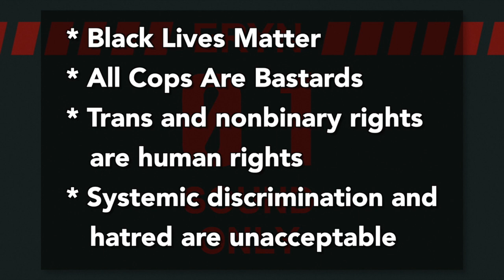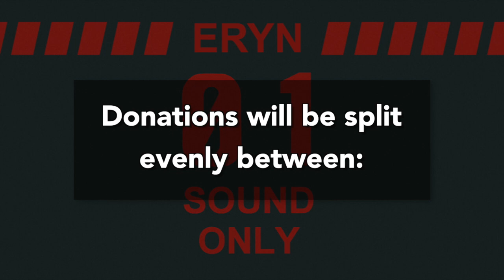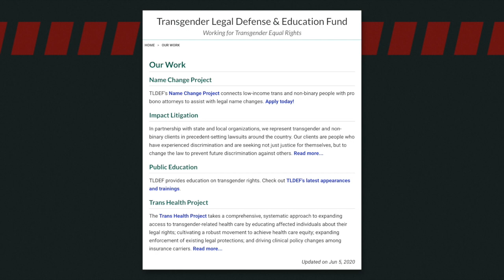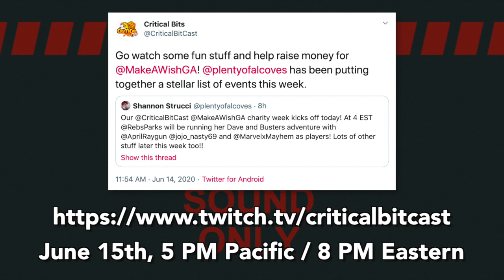SuperIdols Date Change + Charity Stream Announcements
Summary of Announcements:

- SuperIdols! RPG release date is being bumped from June 19th to June 20th

- Eryn's 12-Hour Itch.io Bundle Stream benefiting BLM Edmonton and TLDEF on Sunday, June 28th from 9 AM - 9 PM Pacific / 12 PM - 12 AM Eastern.

- Critical Bits trivia stream for Make-A-Wish Georgia on June 15th at 5 PM Pacific / 8 PM Eastern

- Glitter Hearts stream for The Trevor Project on June 27th at 2 PM Pacific / 5 PM Eastern